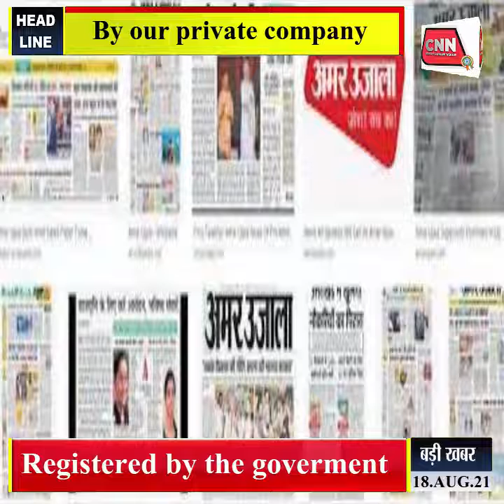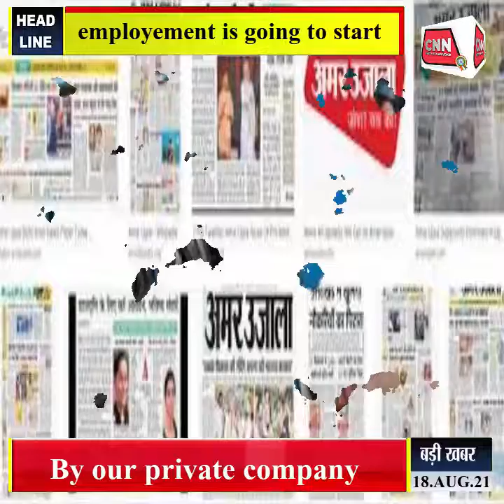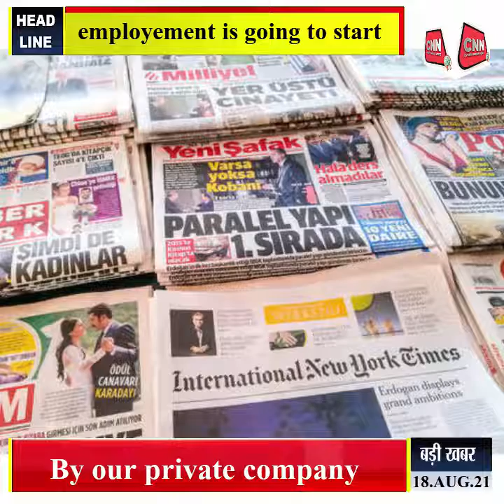CNN MEDIA HOUSE